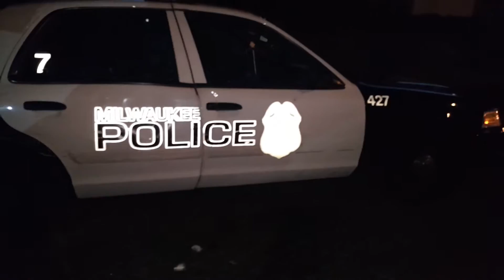August 14, 2016(2)